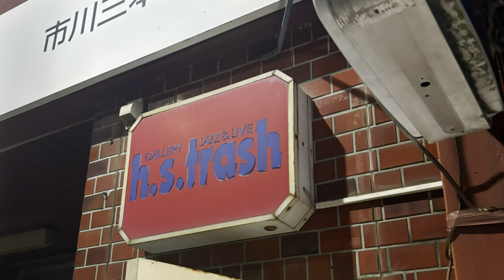YUKI TERASHIMA organ trio Hush a bye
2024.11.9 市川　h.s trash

寺島優樹　organ  藤田絢三　Ts  丸谷茜　Ds

YUKI TERASHIMA  or
JUNZO FUJITA       ts
AKANE MARUYA    ds